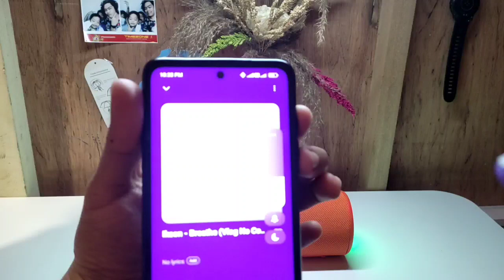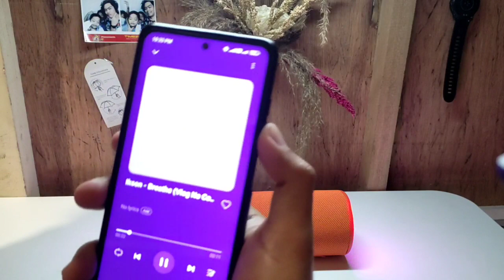ORASHARE BS04 Wireless Bluetooth Speaker with Mic & RGB Lights | Sound Testing and Reviews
So, I bought this awesome Bluetooth Speaker with Mic & RGB Lights. It is so affordable and has mid range quality sounds. I didn't expect it because of its price which is under 1,000 Pesos.

I also did a sound check or testing for this speaker and it's up to you to judge how it is.